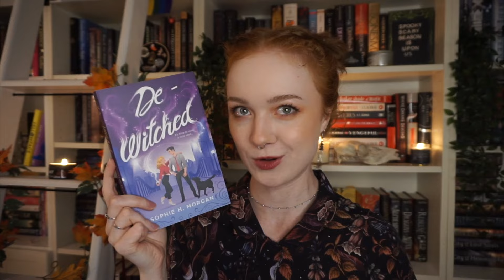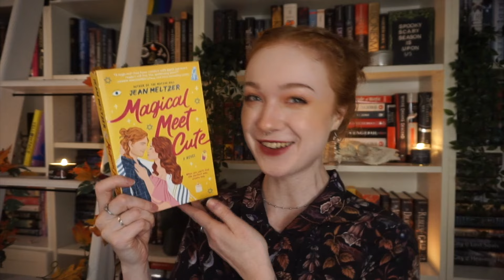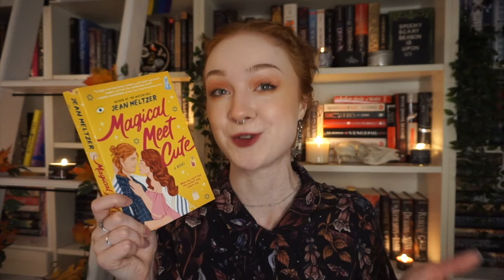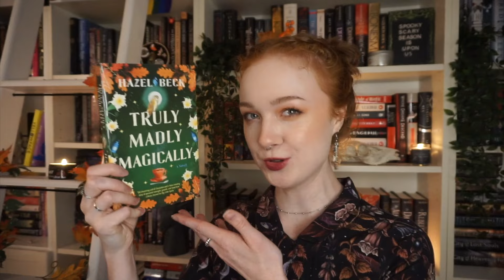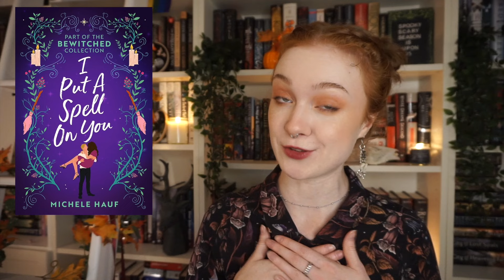5 New Witchy Romance Books for a Magical Halloween!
Looking for new witchy romance books? @AModelWhosRead joins us with 5 stories featuring potions, broomsticks, black cats...and of course, happily-ever-afters!

With Halloween right around the corner, now is the perfect time to pick up one of these 5 witchy reads to cast a spell on you.

If you're drawn to enchanting tales of small-town romance infused with magical charm, stories of families boasting a line of witches spanning generations, or stories that capture the cozy allure of classic fall films like Practical Magic, these witchy romances from Harlequin are a must-read.

In this video:

0:48 DE-WITCHED by Sophie H. Morgan

1:55 HOW TO CHARM A NERD by Katherine Garbera

2:53 MAGICAL MEET CUTE by Jean Meltzer

4:05 TRULY MADLY MAGICALLY by Hazel Beck

5:00 I PUT A SPELL ON YOU by Michele Hauf